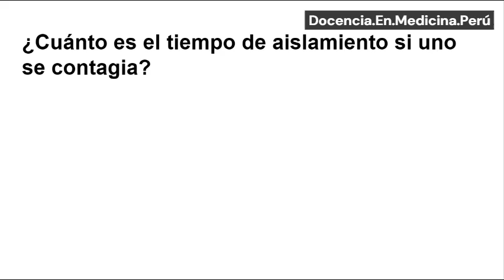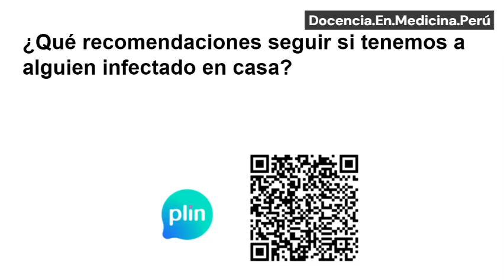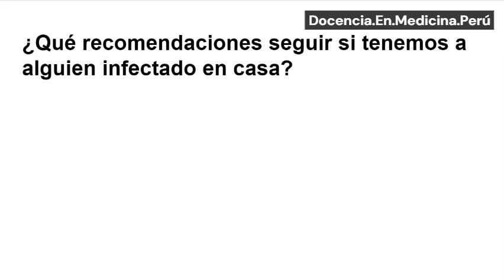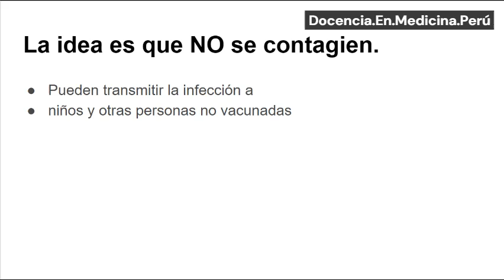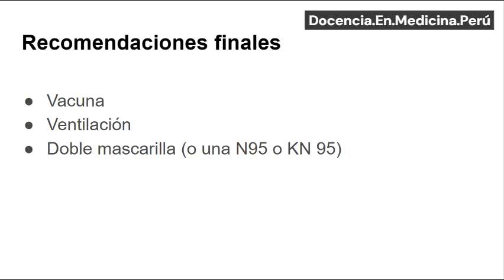Covid-19 v. Ómicron: aislamiento y vacunación - PodCast 15 enero 2022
¿Cómo fueron los síntomas en la primera y segunda ola?
¿Cómo hacer el aislamiento del paciente?
Cuándo vacunarse si están infectados?